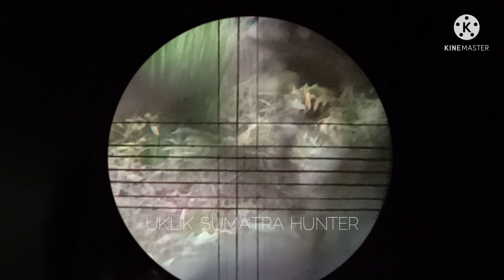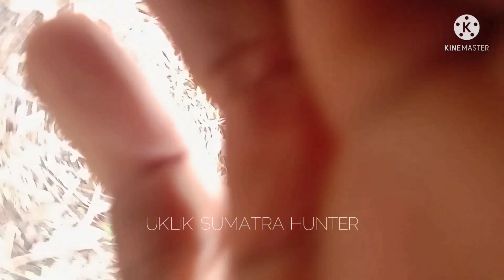BERBURU DI SPOT INI SAMPAI MALAS PULANG ~ uklik sumatra hunter